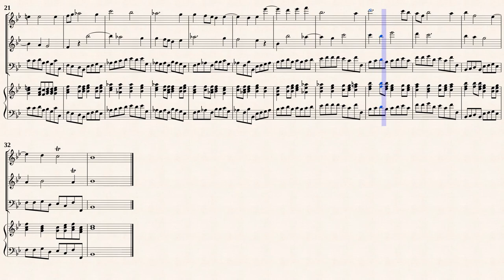Telemann, G.P. _ Trio Sonata F-Dur, TWV 42:F13 [2 Rec, Viol, Hch]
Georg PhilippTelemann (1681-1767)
Edition und Continue: Andreas Höbler
Trio Sonate F-Dur, TWV 42:F13
für Oboe, Violine und Basso continua
Transcribed for 2 Recorders, B/C in B-Dur